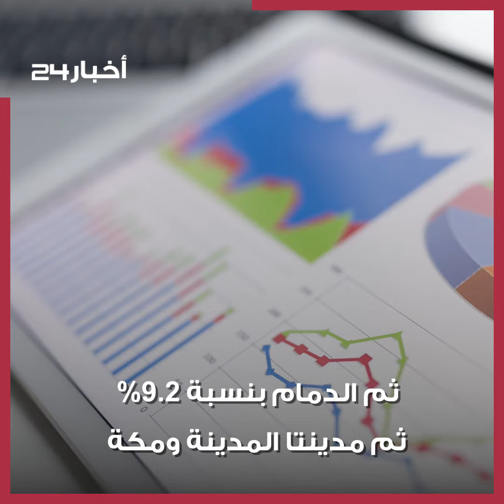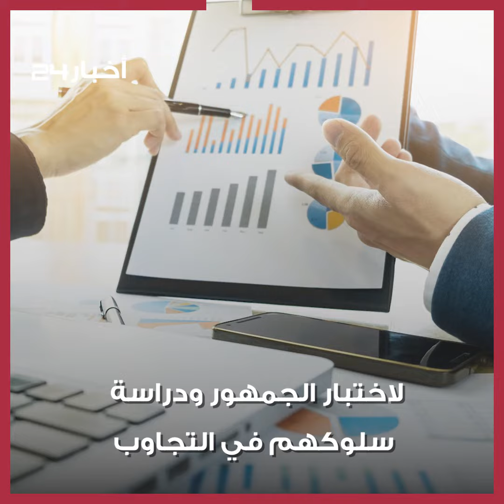جدة تتصدر نتائج تجربة الاستجابة للمواقع الوهمية والعروض المزيفة بنسبة 44.2%